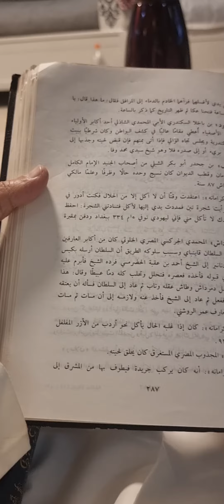كرامة(دمرداش الجركسي الخلوتي)بتحول الذهب لدم مع السطان قيتباي(الطبقات)تأليف(الطعمي)تعليق(الحجازي)